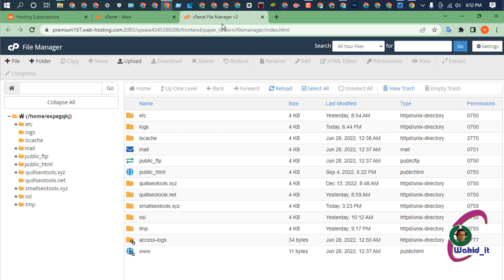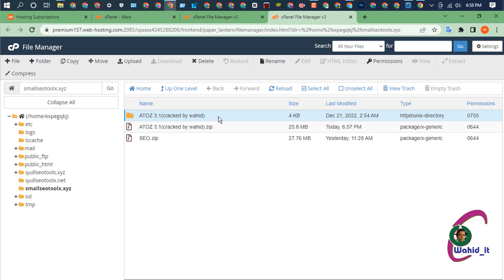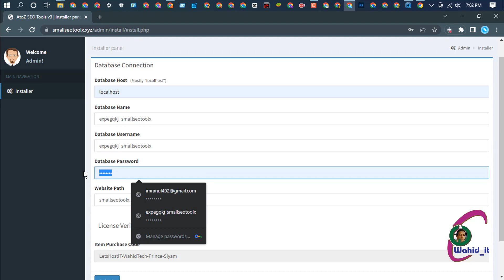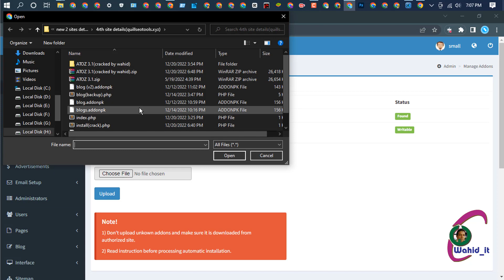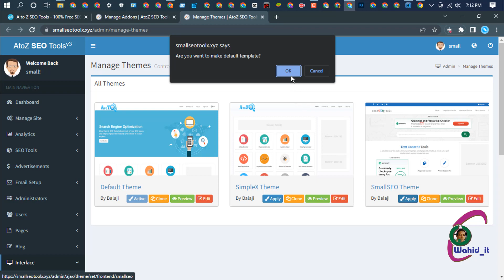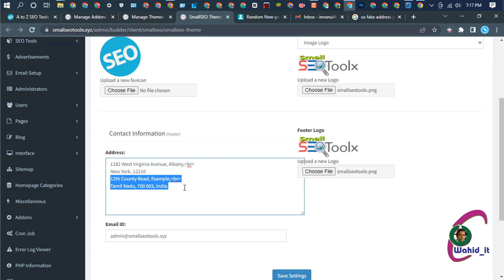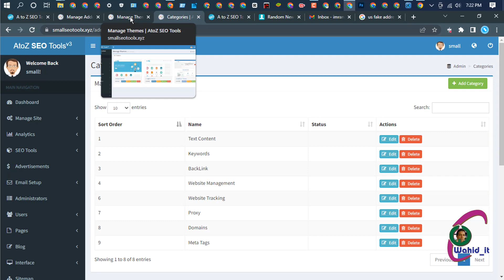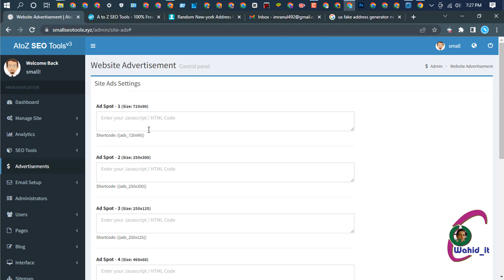How to Upload Website to Cpanel on Namecheap | 2023 Update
I am going to upload my website files in My addon domain folder.

If you are using main domain, upload it in public_ html folder.

Before uploading it is always recommended to compress the website files in zip format.

Otherwise it will take more time because you cannot upload folder directly, you have to open the folder and you have to upload the files one by one.

permitted by copyright statute that might otherwise be infringing.
watching the video from beginning to end.